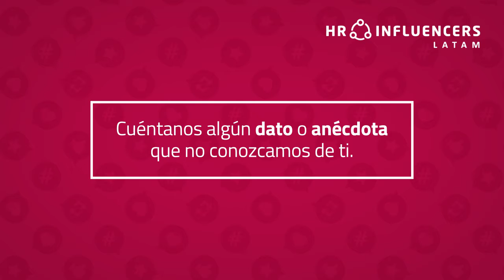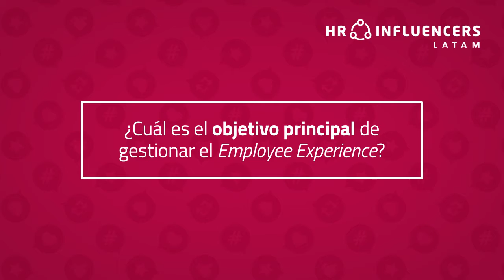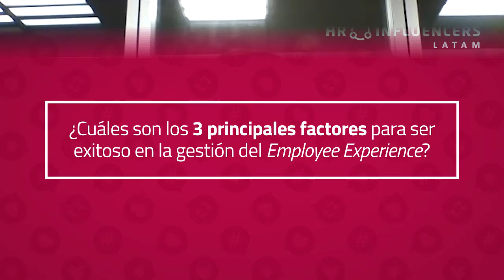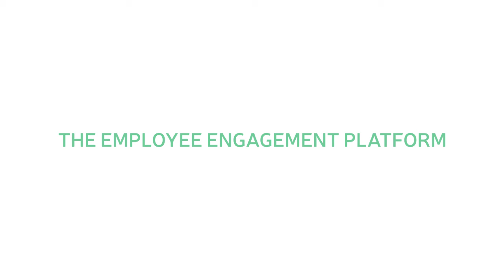HRInfluencersLatAm Interviews | Rafael Bergés